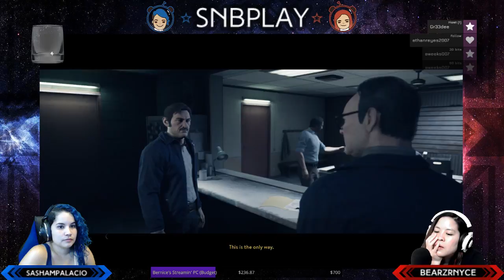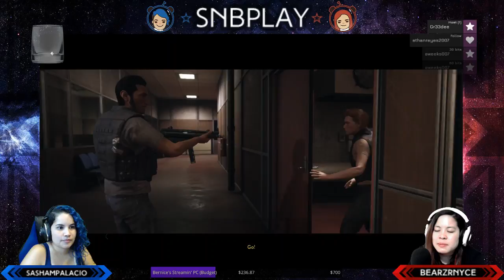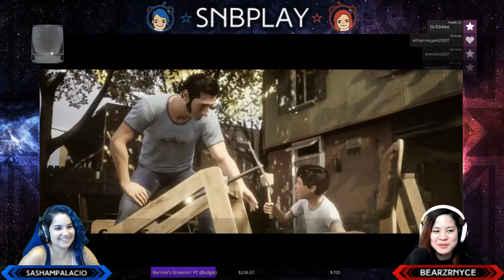Sasha & Bernice actually find A Way Out! Ep. 3